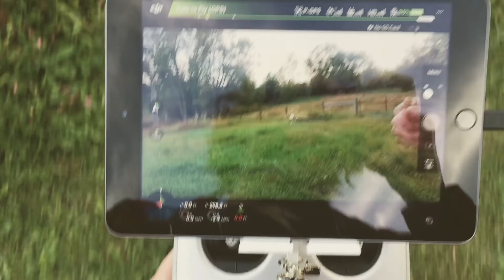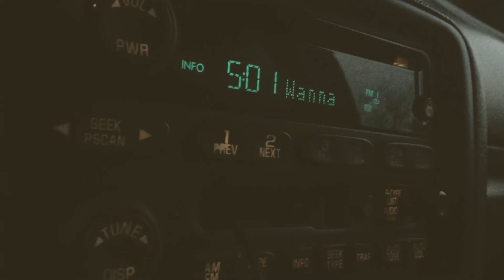Flying + Kissing Cows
life vlog #13, I think.